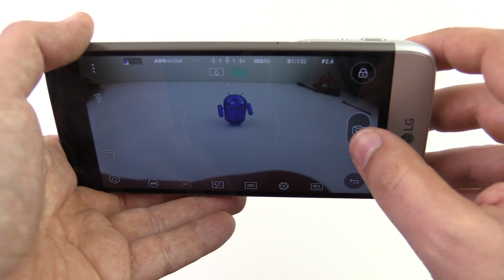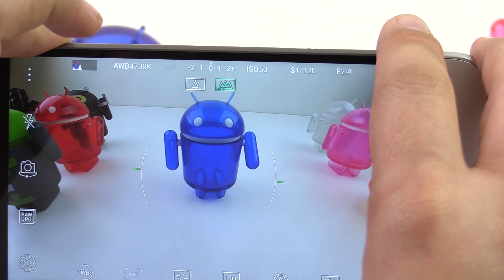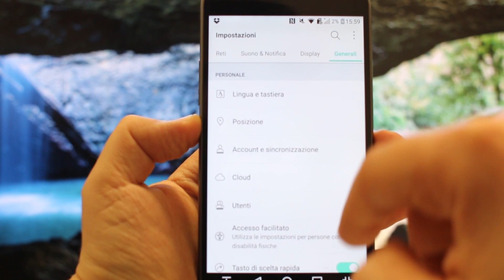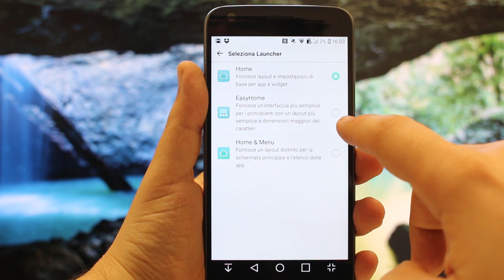2 SI e 2 NI di LG G5